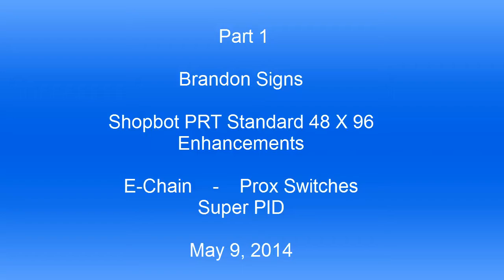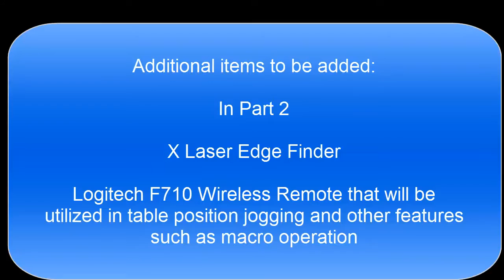Toms Shopbot Router Part 1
Notice:  I have closed my website helicopterjohn.com

For more Marine Related Videos visit my YouTube Channel:  johnsmarinesolutions

Super PID, Shopbot, e/chain, cable management system, CNC Router